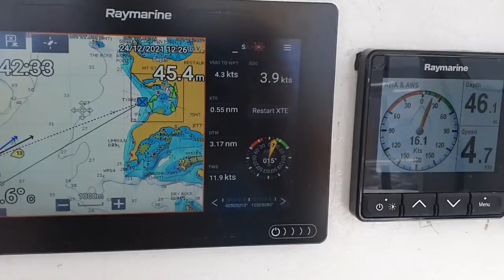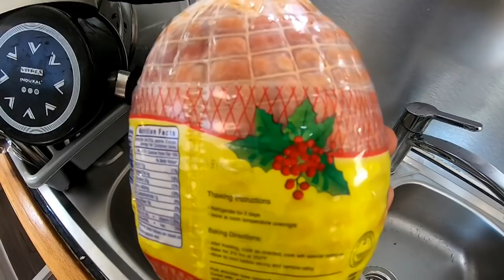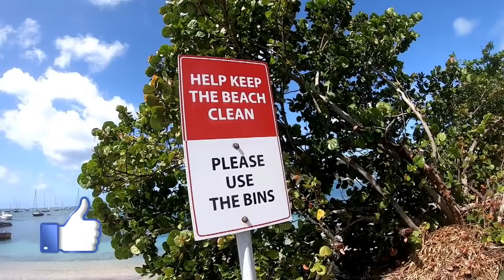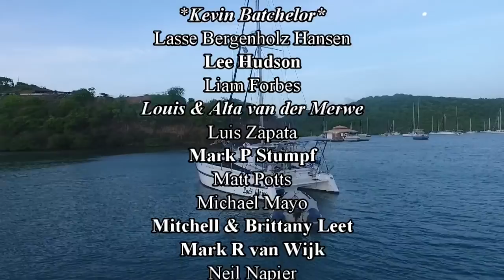This is what we've been waiting for.. | Sailing the Caribbean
EP 196: This is what we've been waiting for..

After our lil pit stop in Ronde Island.. which you can check out on our previous episode. We headed off to Carriacou. Carriacou is still in Grenada so there's no need to do any check ins etc but it definitely felt like we were in a different country. This island was pretty amazing and the waters... 🤤

We recieved bad news that we lost a dear friend of ours back home on the 15th.. it's been a tough time with all the loss we have experienced these couple of months. I know we're not alone and that many of you have also lost people that are dear to you so our hearts and prayers go out to you! x

Our Sunnies: 🕶😎
Simone (Pink and Blue Aviators)
(Pink,Blue, Green, Black and Brown Retro Style)

Camera Equipment:
Vlogging Camera Lens
Voice Over Microphone: Dixon Condenser Microphone
Ricky's Phone

⭐Music Used in This Video:

00:00: Confetti- Velvet Moon
09:03: Cornelia- The Eastern Plain
15:53: Won't You Stay- The Eastern Plain